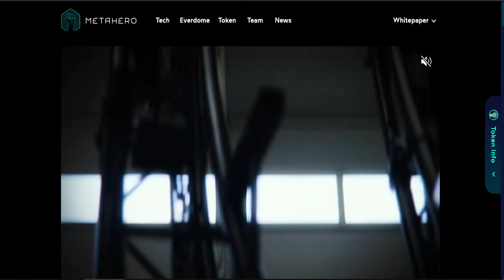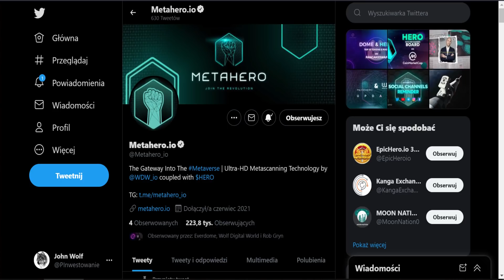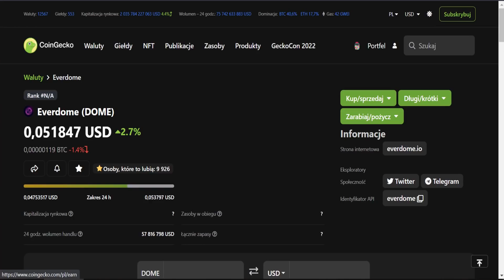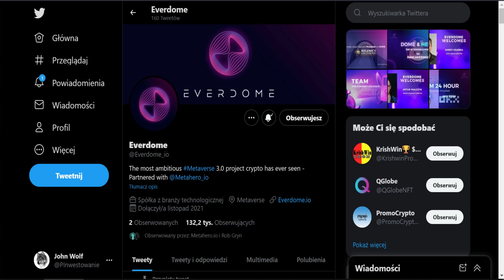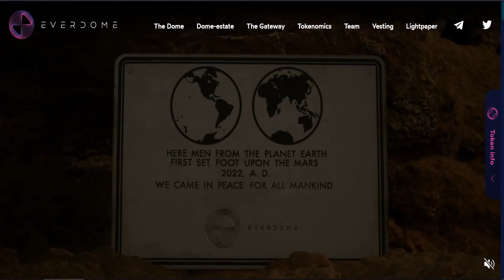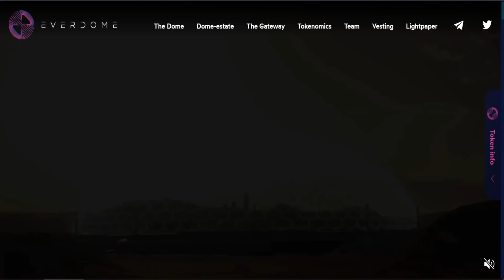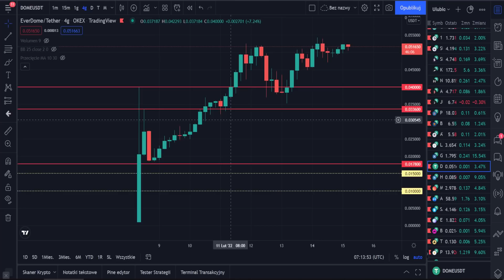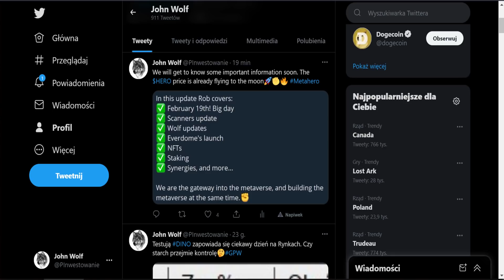Metahero Wraca do GRY! 🔥EVERDOME NFT nadchodzi! 🔥Metaverse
Metahero Wraca do GRY! EVERDOME NFT nadchodzi!

Metahero w TOP 5 METAVERSE CRYPTO ALTCOINS

👉Portfel  Krypto prowadzony w prosty i przejrzysty sposób tak aby każdy początkujący w świecie kryptowalut mógł się odnaleźć. Sporo dodatkowych materiałów. Zapraszam

00:00 Metahero
05:11 Everdome

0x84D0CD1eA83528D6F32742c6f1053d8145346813